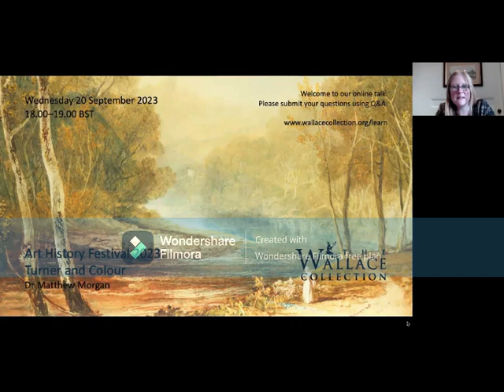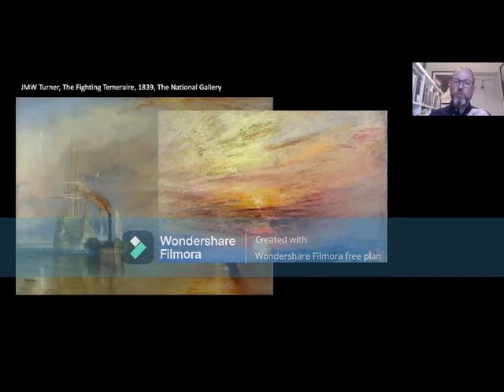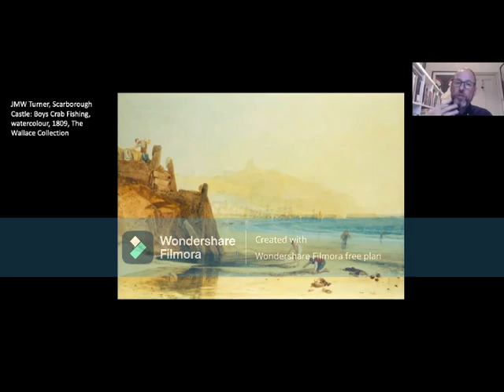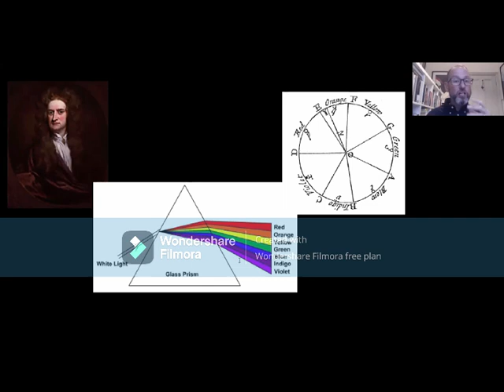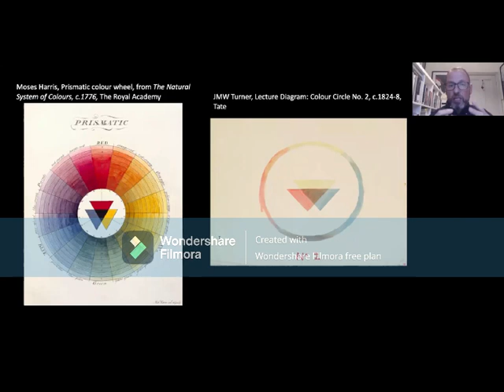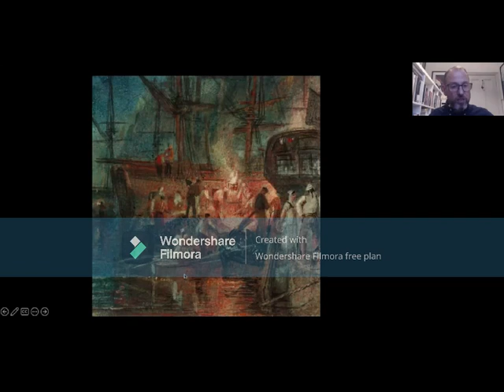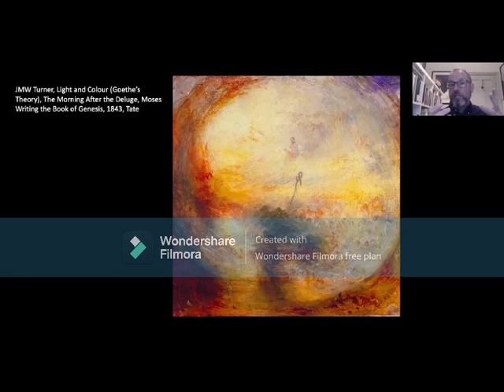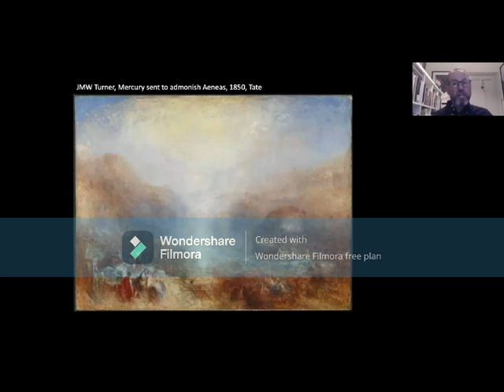A Lecture on J.M.W.Turner and Colour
J.M.W.Turner (Joseph Mallord William Turner) is an English Romantic Painter, best known for his imaginative landscapes and bold colour use. Born on the 23rd of April 1775 he is renowned for his oil paintings of the sea and sky, arguably one of the most important landscape painters in art, his works hang in multiple British Galleries.
This lecture explores Turner’s use of colour and how he mastered it, specifically to do with his watercolour works currently (26/09/2023) being exhibited at the Wallace Collection in England. Along with the History of Art festival taking place.
Below you will find the video, led by Dr Matthew Morgan, a specialist on Turner. I apologise for the watermark, but this is the best free and accessible way for me to present this.